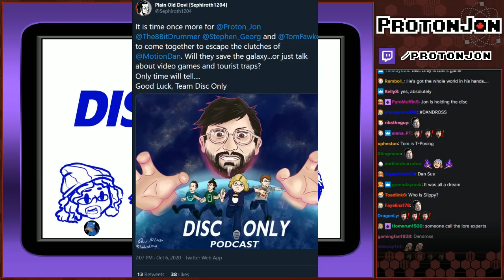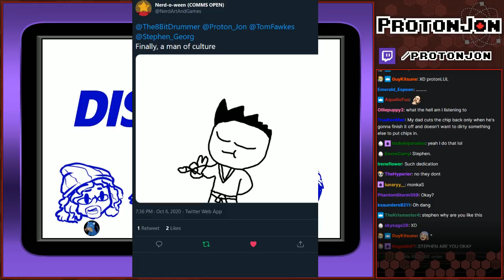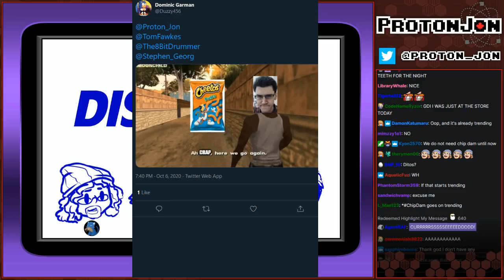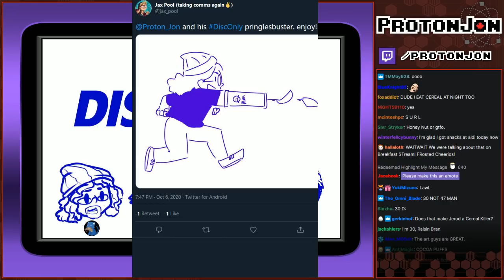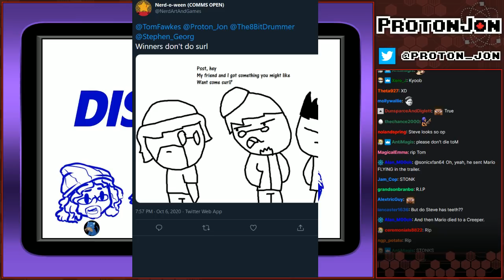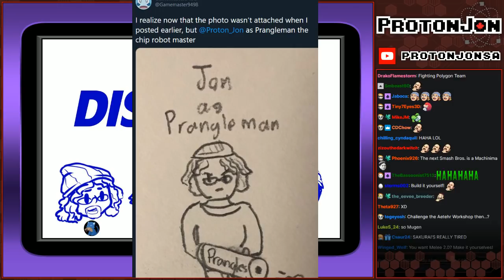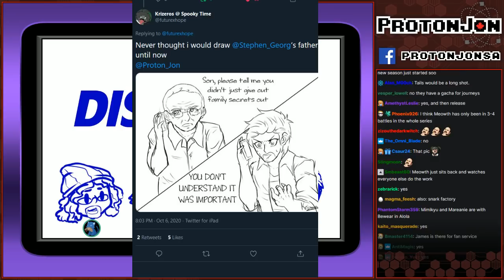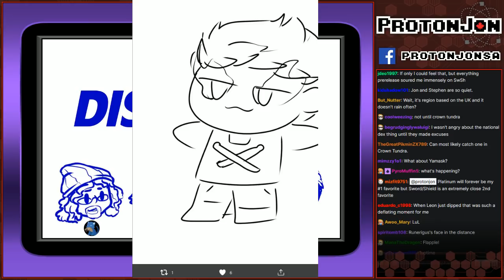Disc Only Podcast: Episode 4 - Spooky Time!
Original Airdate: October 6th, 2020

Oh no, it's a haunted podcast!!!

Game(s):
Game Boy Player (Disc Only)

Protonbooru:Got any art you have drawn for the stream? You can share it here!